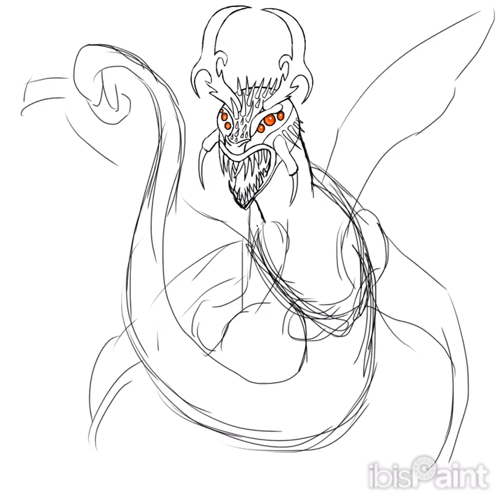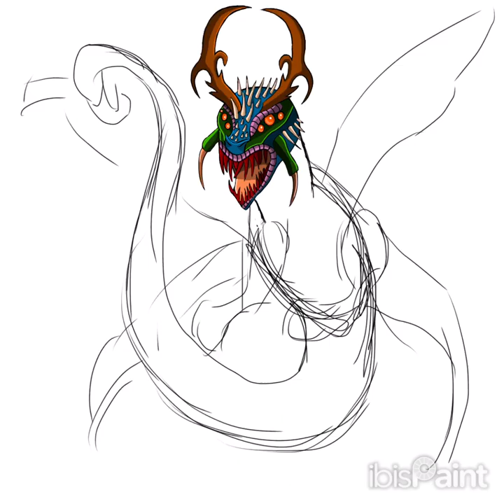Timelapse of the Terror Dragon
I am currently illustrating my bestiary for The Serpent Series! Hope you all enjoy!